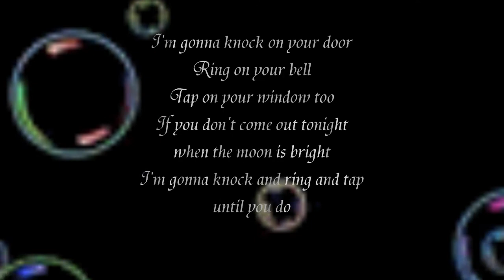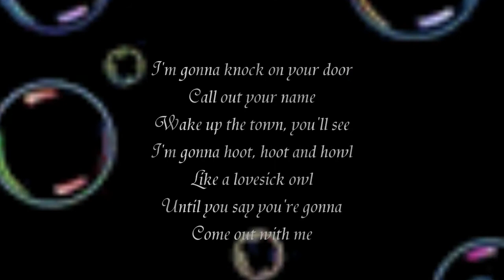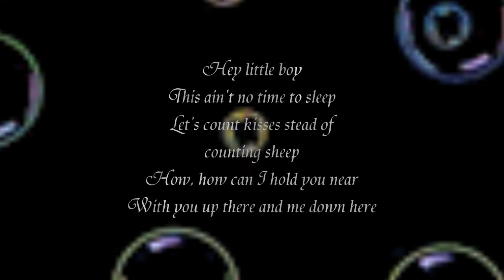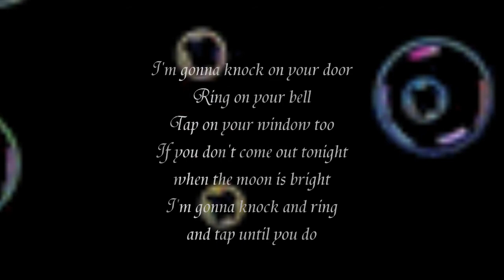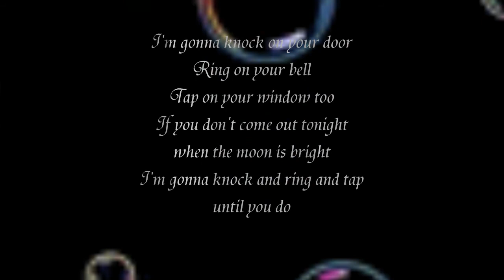I'm Gonna Knock On Your Door 。Eddie Hodges 。Cover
♥ Ƹ̵̡Ӝ̵̨̄Ʒ ♥●•٠••●♥ Ƹ̵̡Ӝ̵̨̄Ʒ ♥●•٠••●♥ Ƹ̵̡Ӝ̵̨̄Ʒ ♥●•٠••●♥ Ƹ̵̡Ӝ̵̨̄Ʒ ♥●•٠• •●♥ Ƹ̵̡Ӝ̵̨̄Ʒ♥

Have a GREAT week-end, ya'll! -^^-

As Always
HeartHugs
M i c h i k o